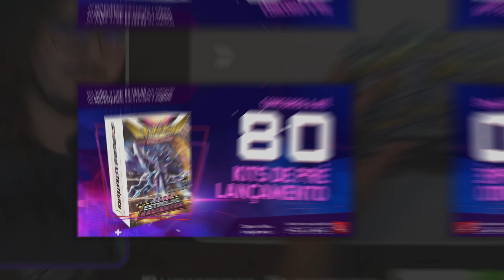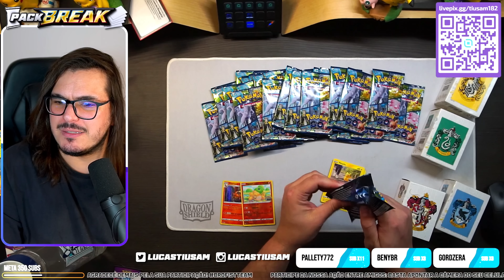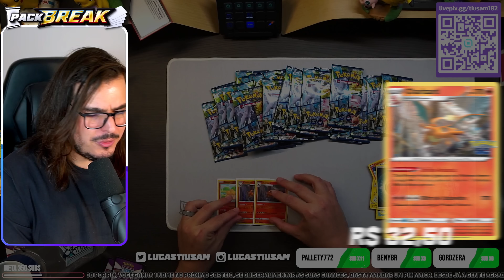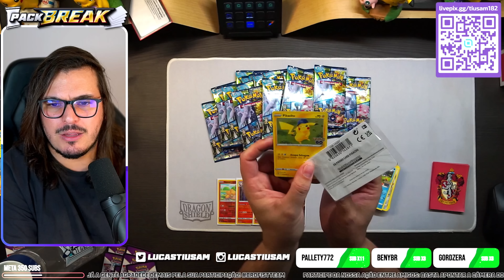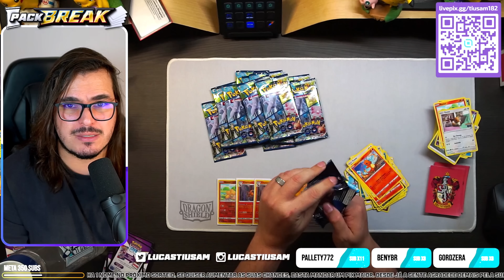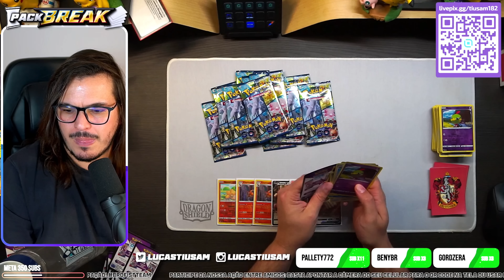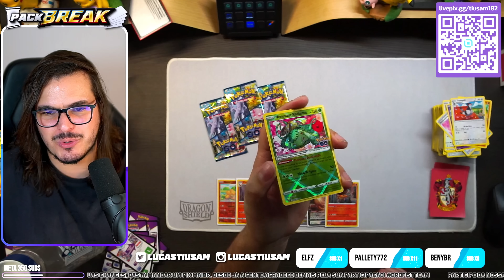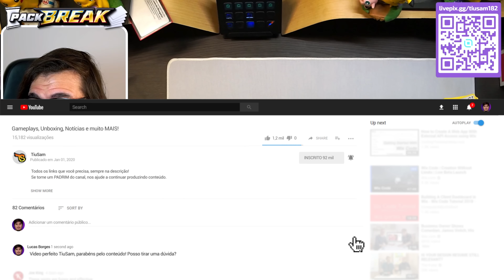SPEED Unboxing de 12x Pacotes TRIPLOS de Pokémon GO - A CASE DOS CHARIZARDS - TIUSAM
Não se esqueça de colocar o cupom TIUSAM ao finalizar a compra, para aumentar as suas chances de vencer esse sorteio! A cada R$100,00 em compras no mês de Julho, você ganha 1 cupom para concorrer a 80 Kits de Pré-Release da Coleção - Estrelas Radiantes. Boa sorte e boa compra a todos!